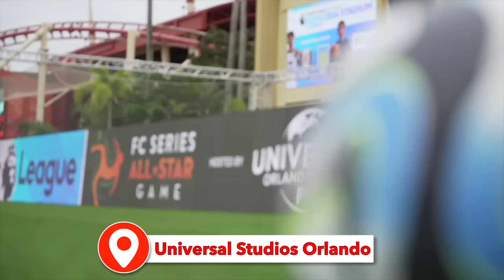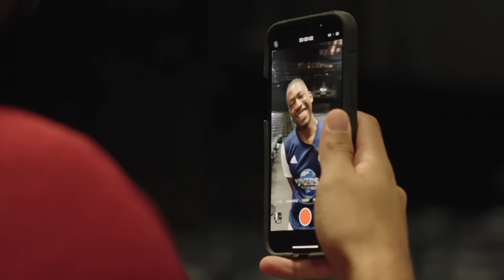I Became a Pro Footballer for 24 Hours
I Became a Professional Footballer!

My dream has always been to score a goal in a professional football match and today that dream will come true.

I played alongside football legends such as CAFU in the biggest match of my life…

Thank you to  @FloridaCupTV who invited me out to Orlando and made my dream come true, check out their channel for all Florida Cup updates and highlights.